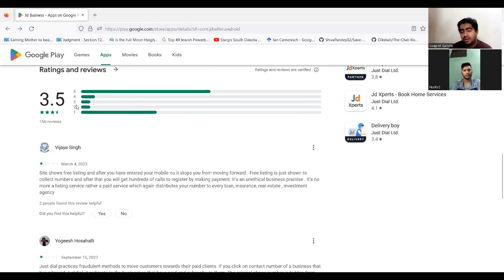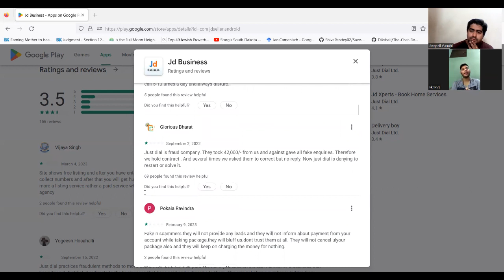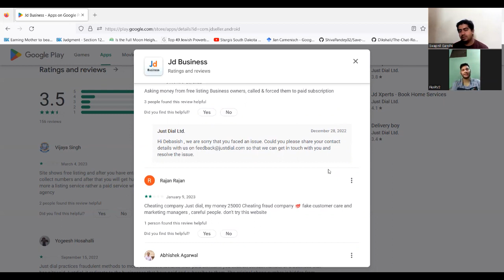Episode 2: In conversation with Just Dial ECS scam Victim Mr. Vishal Kumar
Episode 2: In conversation with Just Dial Victim. Everything U need to know about the Just dial Scam.
In this episode, we are discussing with vishal kumar who is victim of just dial ECS scam.Just Dial  executives will try their best to sell you their package with false promises and once you paid them, you will find there are no genuine leads, leads provide by them are fake

They assured you that you will be in the top 3 but after some time they will change your position and will sell that position to someone else

And when you call their executives for this they will not respond….

Never register your business on Justdial